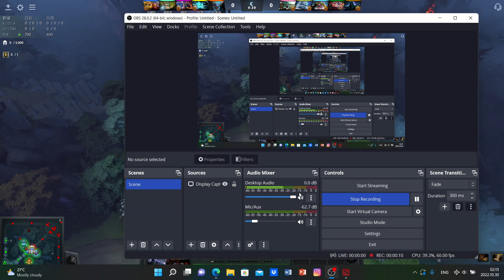Lets play some dota